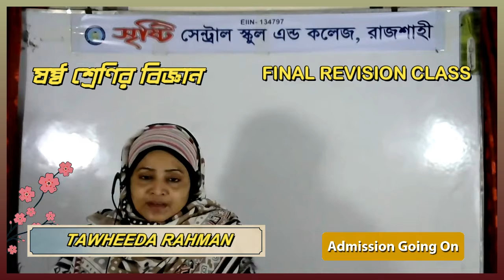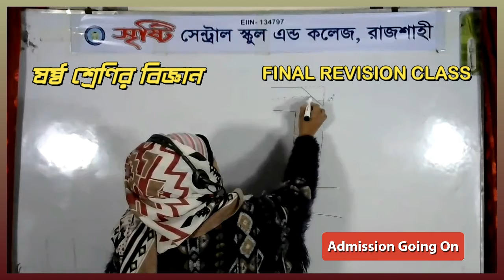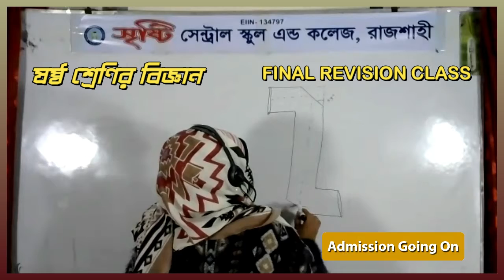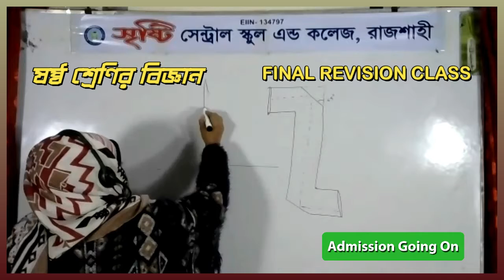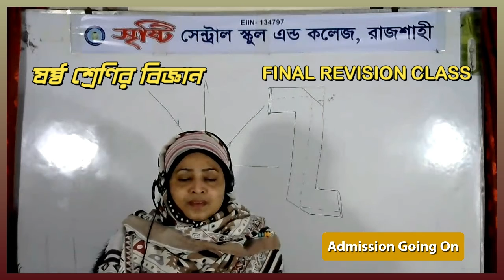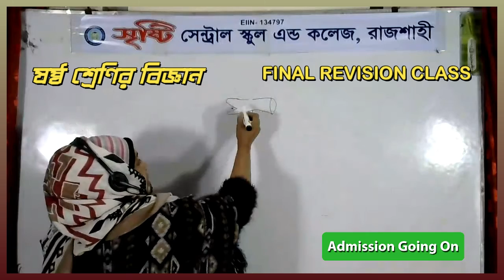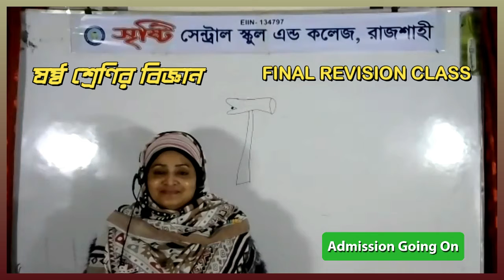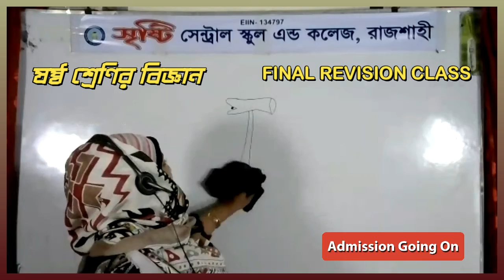LIVE CLASS SIX 10 12 20